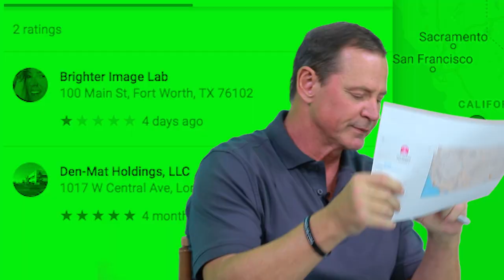Snap-On Smile gives 1 Star Review. Brighter Image Lab Responds! Review and Comparison!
Houston cosmetic dentist for Snap-On Smile goes on TV makes claims about Brighter Image Lab and leaves a 1 star review. This video is a response and comparison with former Snap-On Smile Client that chose a Houston Cosmetic Dentist for her Snap-On Smile. Compare Brighter Image Lab Dental Veneers/Smile Makeover. See Texas Tooth Lady or Dr. Terri Alani claims on Good Day Houston.

To see Quick Comparisons: 11:57 - 12:10

Brighter Image Lab will beat any Snap-On Smile treatment plan by 50%!

             "The Bluest Star" the 126ers youtube.com
             "Porches and Universes" Puddle of Infinity youtube.com
             “Wandering” "Shoulder Closures" Gunnar Olson YouTube.com

We know a lot of people are going to have questions about our reviews. While we appreciate the interest, we don’t actively respond to any comments or questions about 1 star reviews that can be answered easily with a visit to our where we also offer live chat to assist you.

1.   Where can I find you?
2.   How much is this going to cost?
3.   Do you offer to finance?
4.   If I have questions that aren’t answered here or on the website,
      how do I ask a live person?
5.   Are you dentists? Will this fix anything relating to my teeth?
6.   Can I get a refund if I’m not satisfied?
7.   What else does Brighter Image Lab offer?

Again, is always the best way to reach us with questions.

Lab Direct, No Dentist, Worldwide. We service clients in:

USA
CANADA
AUSTRALIA:
Sydney, Tweed Heads, Wollongong, New South Wales; Melbourne, Geelong, Ballarat, Victoria; Brisbane, Sunshine Coast, Gold Coast, Queensland; Perth, Adelaide, Newcastle-Maitland, Canberra- Queanbeyan, New South Wales; Hobart, Tasmania
CENTRAL AND SOUTH AMERICA: